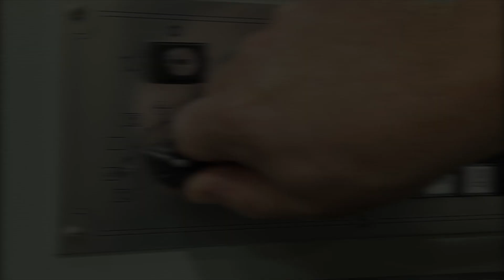Tool Carousel Retract 1